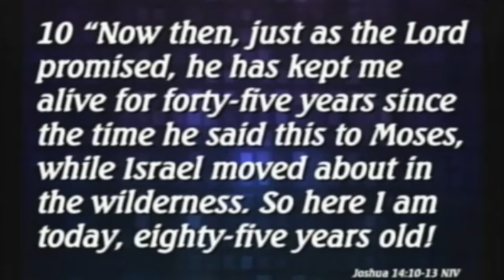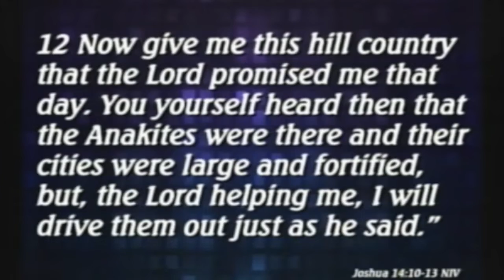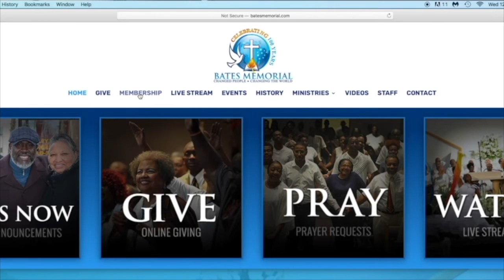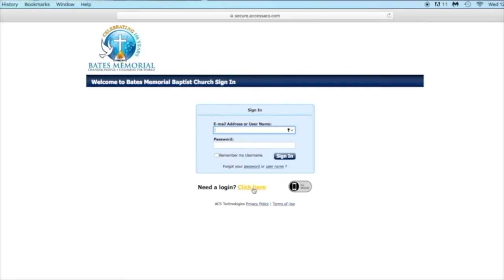Saturday Morning Worship- Classics 2-27-21 11AM